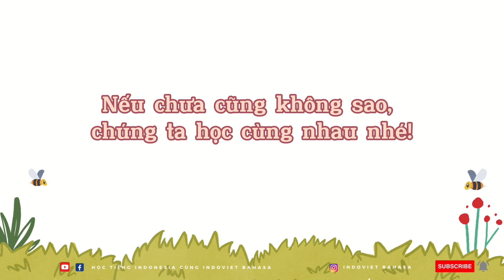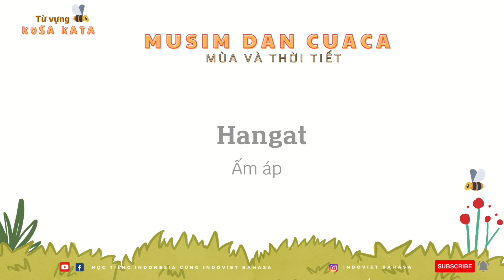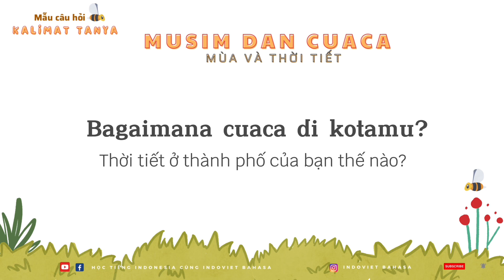Chủ đề: MÙA & THỜI TIẾT trong tiếng Indonesia | Giao tiếp cơ bản nhất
TIẾNG INDONESIA CHỦ ĐỀ MÙA & THỜI TIẾT
Giao tiếp thông dụng nhất không thể không biết.

Nào, chúng ta cùng học nhé!
🌷 FOLLOW chúng mình tại:
👉 Facebook: Học tiếng Indonesia cùng Indoviet Bahasa